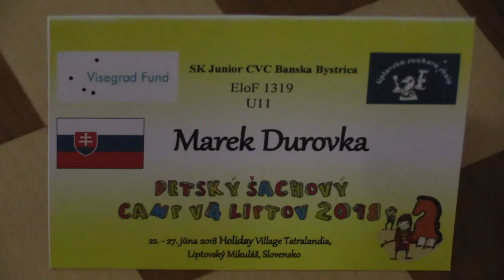U11 4.8. Marek Ďurovka - Maciej Wolak 1/2:1/2